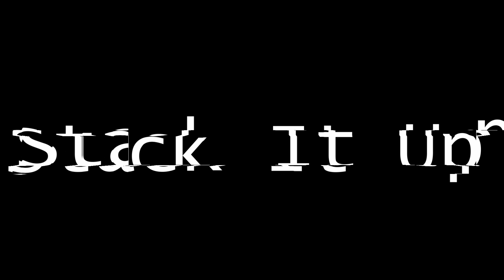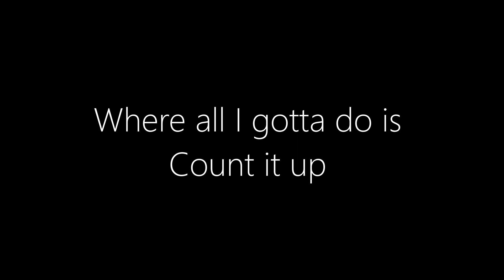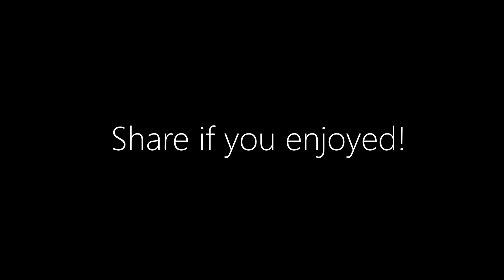DizzyEight - Stack It Up ft. FAYR [Submission]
Share this around so i can get in on this collab project